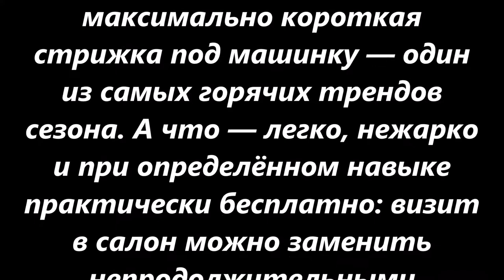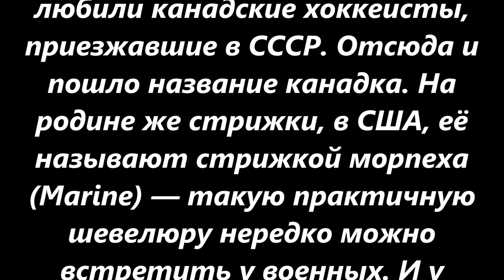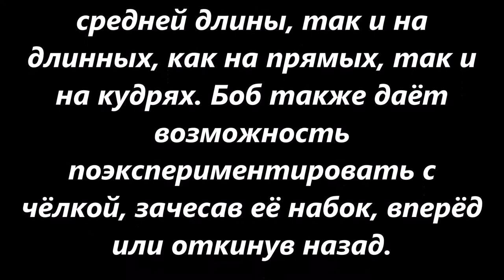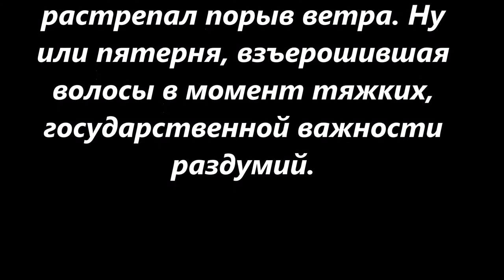Самые модные мужские прически 2018 года !!!! Советы от стилистов